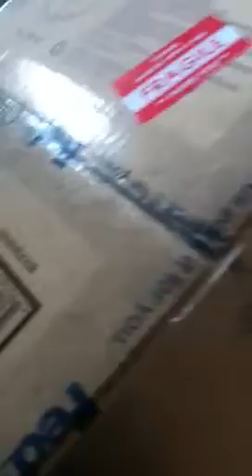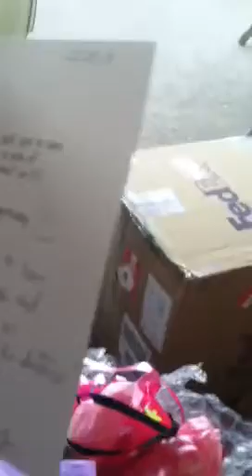Unwrapping a birthday gift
What the heck is it??!